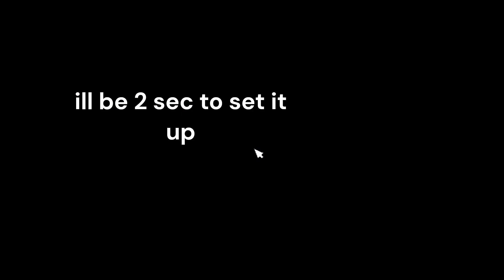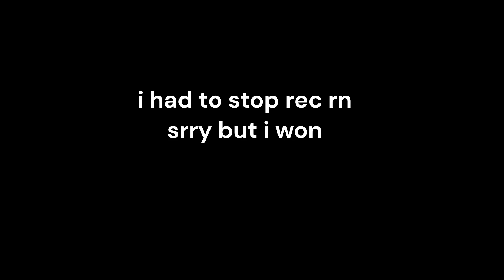fnaf 5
sorry guys i cant put the link